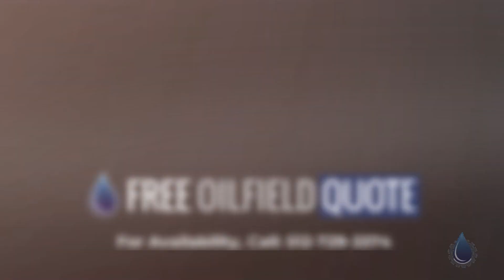New Surplus Caterpillar 3516 Offshore Marine Gensets 1080p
Name : New Surplus Caterpillar 3516 Offshore Marine Gensets
Code : 78318215
Type : Standard
Brand : Caterpillar
Category : Engines/Generators/Motors/Transmissions
subcategory : Generators, Diesel
Price : $345,000.00
Unit : Each (Each)
In Stock : Yes
Location : Malaysia
Available Quantity : 2

New Surplus Caterpillar 3516 Offshore Marine Gensets Details
Length: 6.39m 251.4-in
Width: 2.29m 90-in
Height: 2.5m 98.2-in
Weight: 14184 kg 31270 lb
Engine Power @ 1200 RPM: 1383 kW 1855 hp
Bore: 170 mm 6.7-in
Stroke: 190 mm 7.5-in
Displacement per cylinder: 4.3L 262-in
Aspiration: Turbocharged-Aftercooled
Oil Change Interval: 1000 hrs
Generator Make/Model: Baylor Generator Group/ S637VUT-206
Type: A.C. Synchronous Generator
Power @ 1200 RPM
Volts: 600
KW: 1505
KVA: 2150
AMPS: 2060